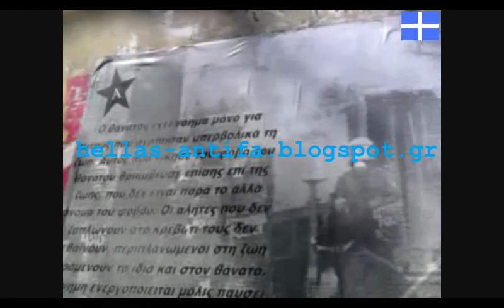Patriot vs Anarchist at ''Filolaou 99'' Squat in Athens ! Patriote attaque à l'anarchiste !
Antifa attack to provoking Anarchist at ''Filolaou 99'' Squat in Athens - Greece !
Athens is the birthplace of Democracy . All Fascists : Anarchists, Communists, Nazis, Islamists etc,are fighting against Democracy, there for they should be arrested .
Fascist , Nazi , Anarchist , Communist , dont beat fascists but send them to jail , communist party , Golden Down , Neonazi party , fascist down , antifa demo , protest , antifa patrol , democratic , antiracist , fascist conquest , communist flag burning , Anarchy flag burning .